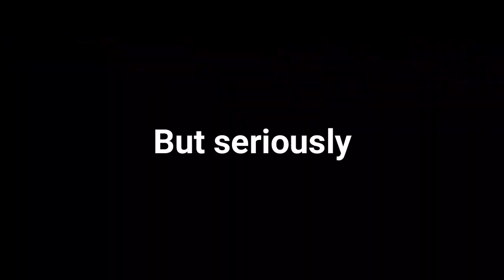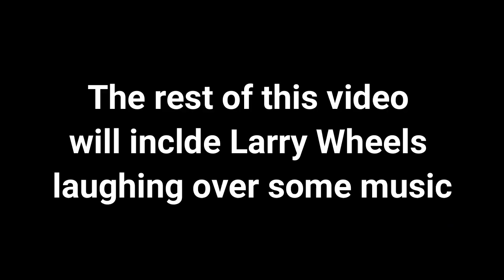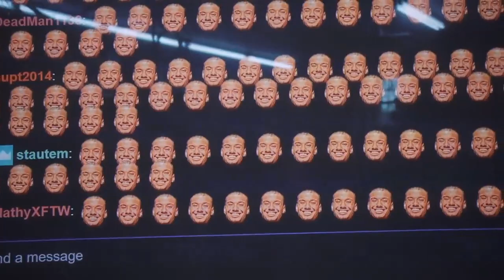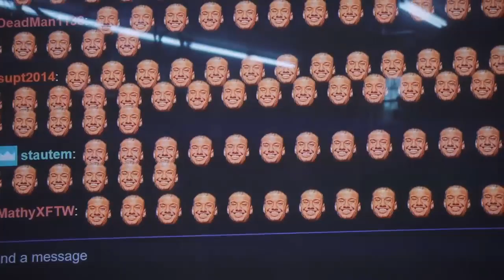Basically TeamTrees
Back Gang gonna help out!